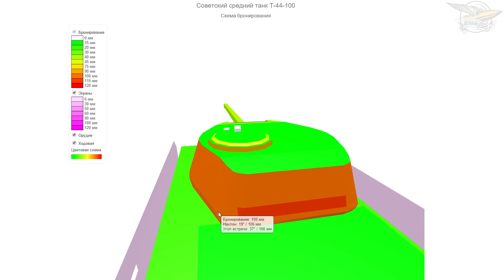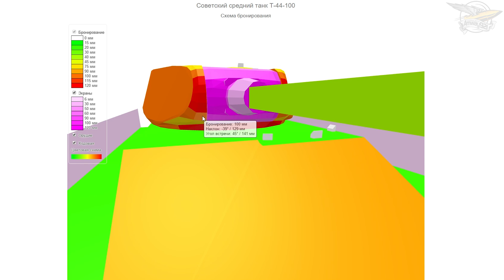Т-44-100 (Р) - Игровой - Гайд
Т-44-100 (Р) это новый и вполне неплохой новый прем танк. Все подробности о нём и где его получить читайте по ссылке: